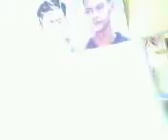baby jorico and lola dance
baby dancing